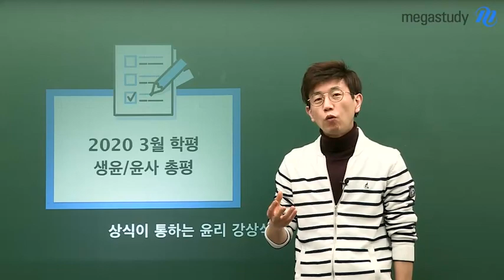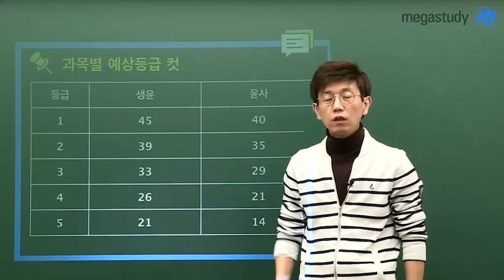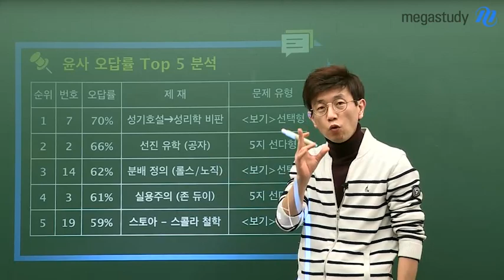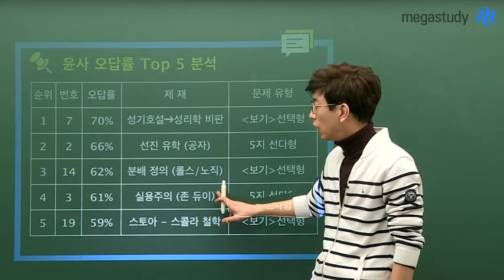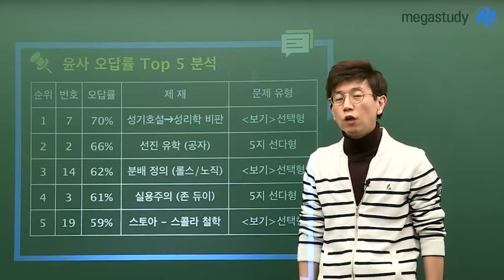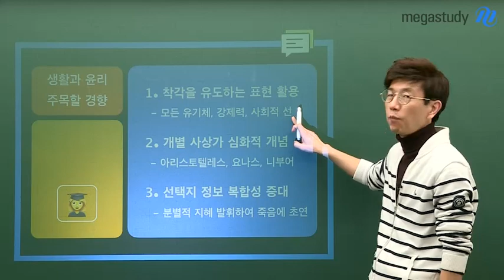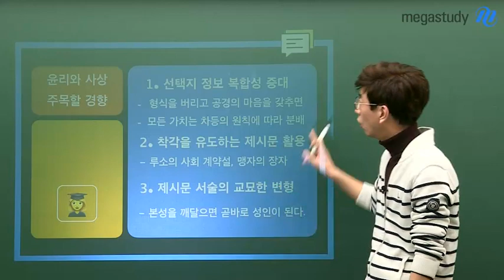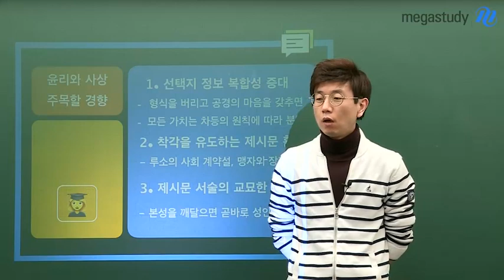[메가스터디] 윤리 강상식 쌤-2019 3월 학평, 생윤/윤사 총평&앞으로의 학습법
[3월 학평] 생윤/윤사 총평&앞으로의 학습법

방향과 속도 모두 중요합니다.
전 과정을 모두 끝내겠다는 마음으로 공부하세요.

모두가 올바른 방향으로 갈 때는, 속도가 여러분의 승패를 좌우할 것입니다!

가장 효율적인, 가장 상식적인 3월 학평 총평과
앞으로의 학습법을 영상으로 확인하세요!

- 강상식 선생님의 강의가 더욱 궁금하다면?